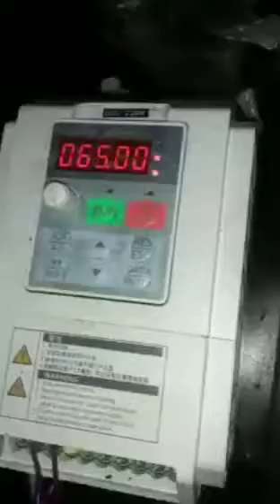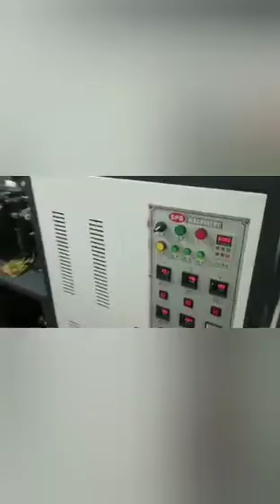3higspeed machines sales